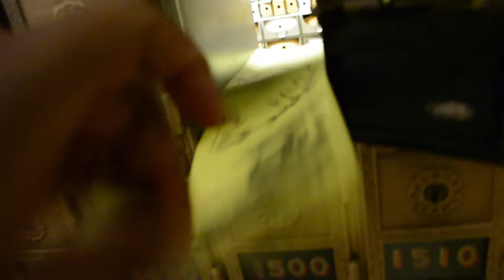Quitting My JOB!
There comes a point in every future business owners mind where they dream that they can one day quit their 9-5 job. I did just that and I'm here to give you a few pointers as to how to exit the rat race the correct way. Hope You Enjoy

►Any Questions?

► Filmed Using:
Nikon D5200